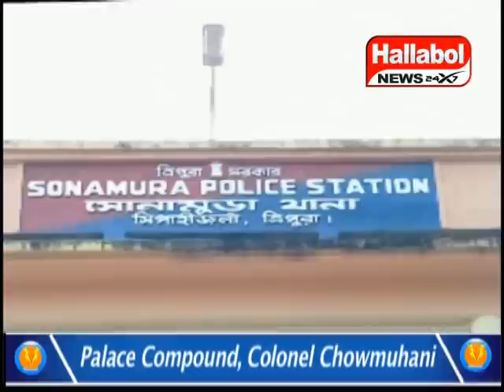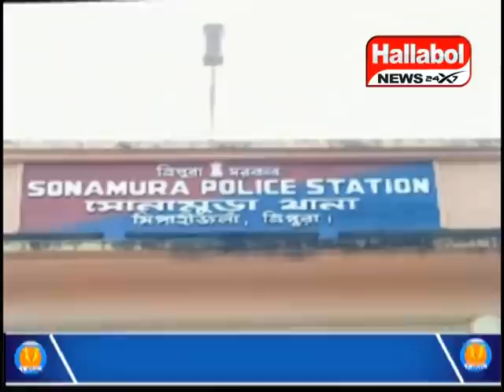পুলিশের অত্যাচারে সোনামুড়া থানার লকআপে মৃত জামাল হোসেনের বাড়িতে তৃণমূল কংগ্রেসের এক প্রতিনিধি দল।